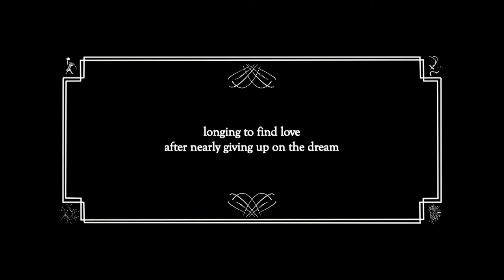Talley's Folly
The Purple Rose Theatre Company presents:
TALLEY'S FOLLY by Lanford Wilson
Do you believe that one mesmerizing evening can change the course of two lives forever? Join us for PRTC benefactor Lanford Wilson’s Pulitzer Prize-winning romantic comedy about a pair of mismatched souls longing to find love after nearly giving up on the dream.

Directed by Angie Kane Ferrante

CAST:
Robert Najarian
Aphrodite Nikolovski

Set Designer: Sarah Pearline
Properties Designer: Danna Segrest
Costume Designer: Christianne Myers
Lighting Designer: Dana L. White
Sound Designer: Tom Whalen
Stage Manager: Stephanie Buck
Asst. Stage Manager: Thomas Macias
Video by: Robert W. Hubbard